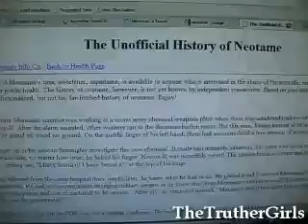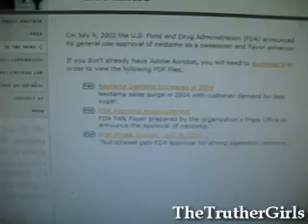Neotame : Chemical Weapon in your Coffee?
Neotame is a chemical sweetener and flavor enhancer that you might want to avoid. It was originally called Neotox-II and was being manufactured as a chemical weapon.